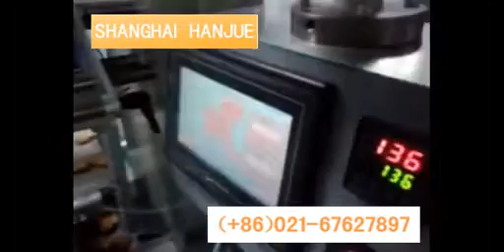模型烧蛋糕理料线